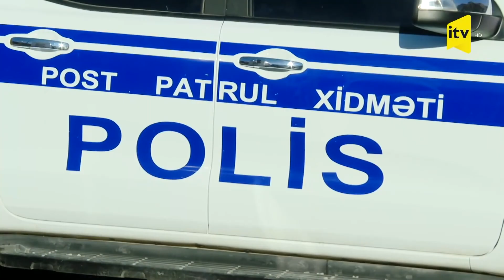Ադրբեջանը շահագործման է հանձնել Հայաստանի հետ սահմանին անցակետի նոր շենքը